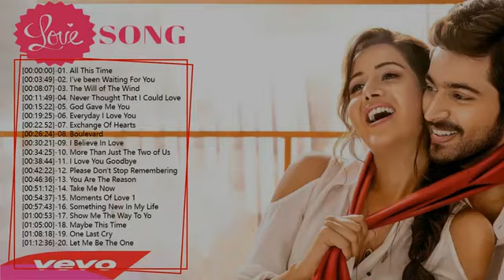[ 經典英文老歌 ] 精選百聽不厭西洋情歌 + 英文60 70 80 90 年代的老歌 Golden Beautiful Love Songs